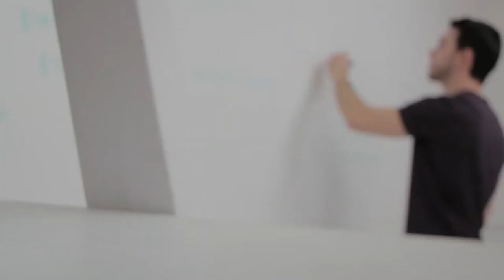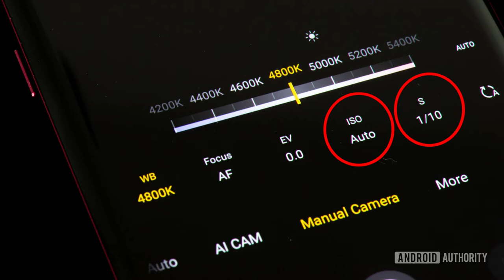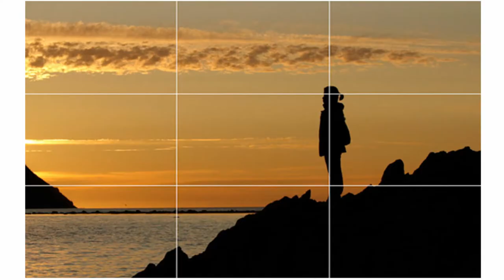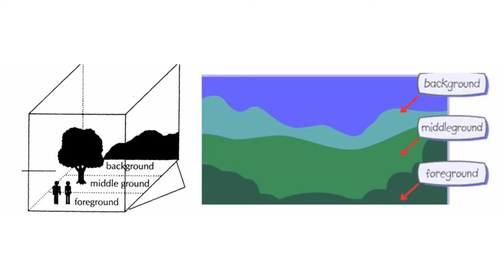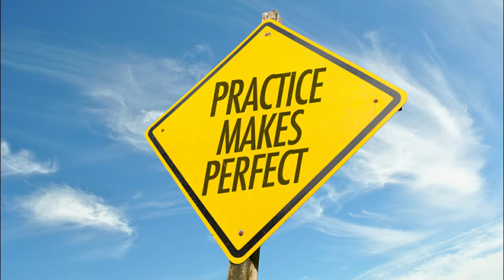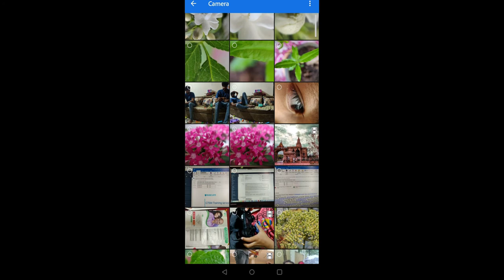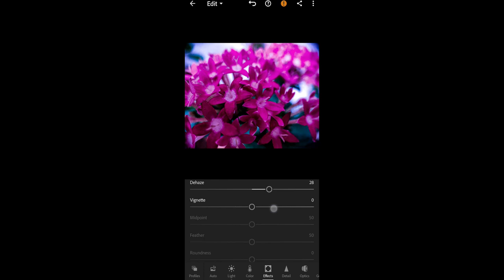PHOTOGRAPHY LIGHTING, EXPOSURE, COMPOSITION EXPLAINED | TUTORIALS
Hello Guys!! Iss video me maine baat ki hai some basics of photography ki lights ko kaise use karna hai, composition kya hoti hai and Subject, Object, Foreground, Background ye sab kya hote hai. Saath hi end me post processing ya editing tips bhi diya hai hope it all helps you to learn something new.